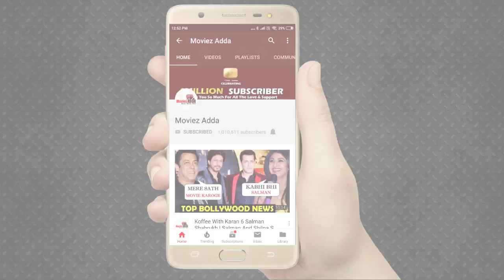H0t Sunny Leone At HT Most Stylish Awards 2019